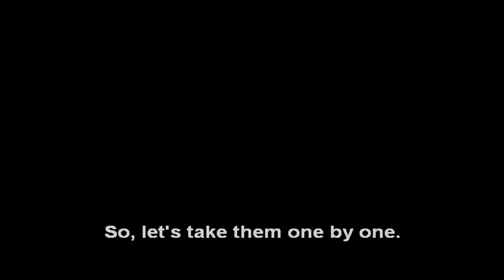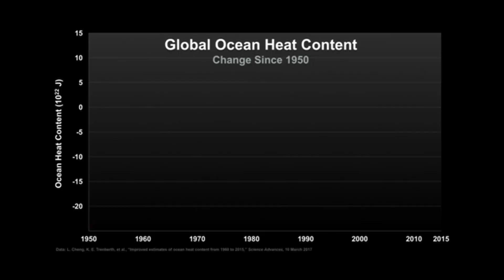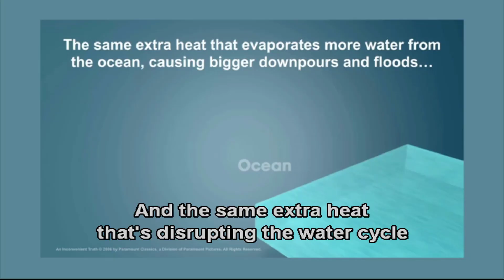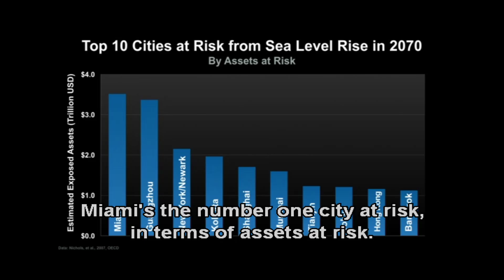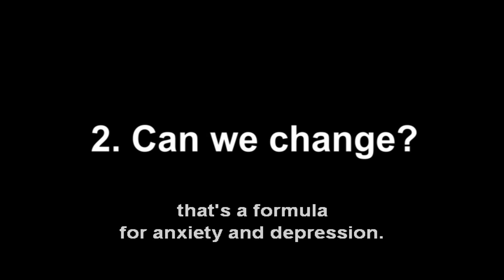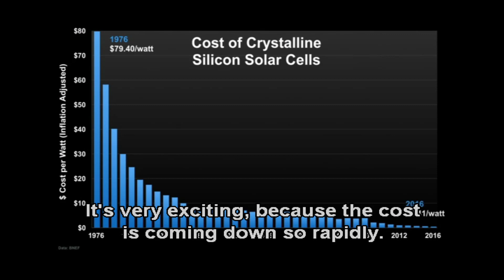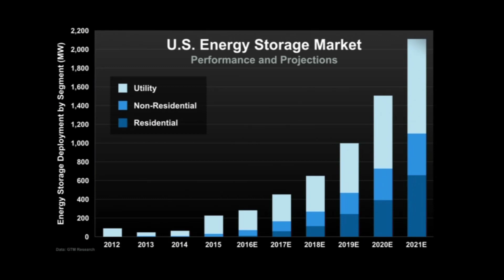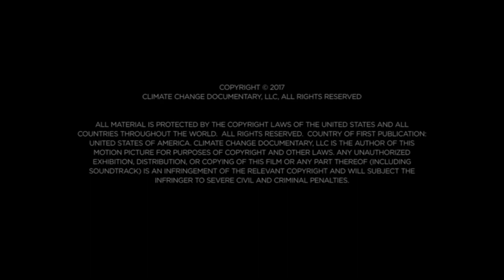Al Gore's 10-minute 3-Question Detailed Breakdown Summary on Climate Change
A decade after An Inconvenient Truth (2006) brought climate change to the heart of popular culture, the follow-up shows just how close we are to a real energy revolution (IMDB).  An Inconvenient Sequel: Truth to Power (2017) special feature.

Featuring embedded English subtitles for non-native English speakers.

Published by yonseienglish and Greg Brooks-English.

For public use only with no advertising.

Special thanks to Al Gore for permission to publish this as a public service. Yonseienglish searched for this online and could not find it and published it as a service to Al Gore and all human beings who want a planet worth living on.

Copyright: Climate Change Documentary LLC 2017

If you liked Al Gore's video above, see also "Elon Musk's Unbelievably Simple 12-minute Killer Break Down on Climate Change"